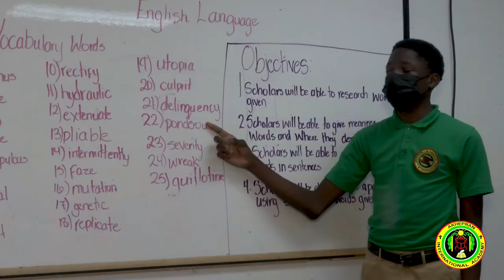AKHEPRAN 2021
Technology and Digital Devices during COVID